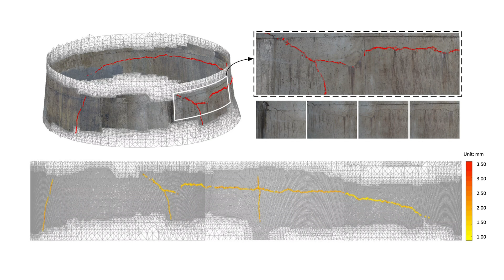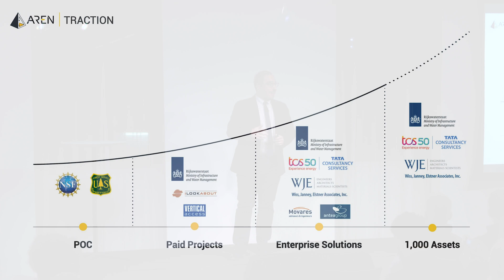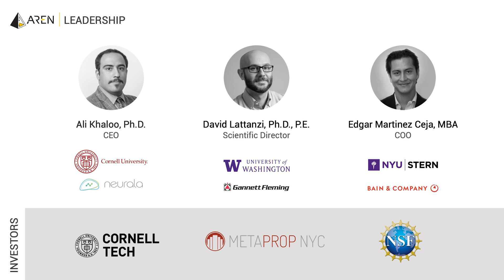Aren | 2020 NYC MetaProp Demo Day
Aren is an AI-powered computer vision technology that detects structural defects in infrastructure projects.

MetaProp held its fifth annual New York City Demo Day at Convene at Times Square on Wednesday, February 5th, 2020.  Five startups from the 2019-20 class of the MetaProp Accelerator @ Columbia University program pitched to an overflow crowd of leading PropTech investors, entrepreneurs and forward-thinking corporate real estate executives.